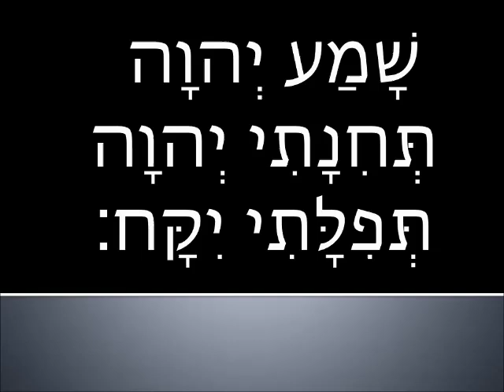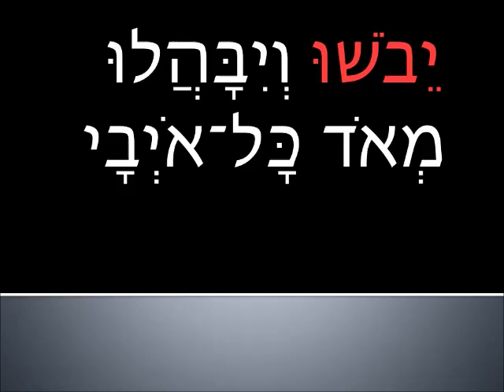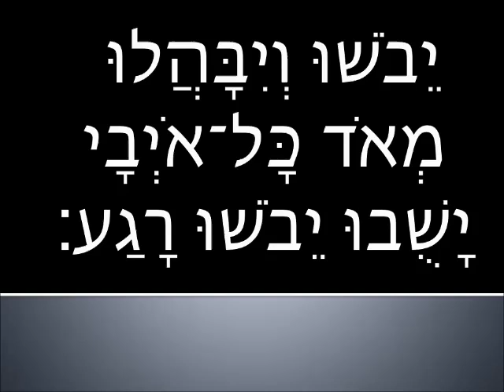Read and learn Psalm 6 Part 2 Intermediate level